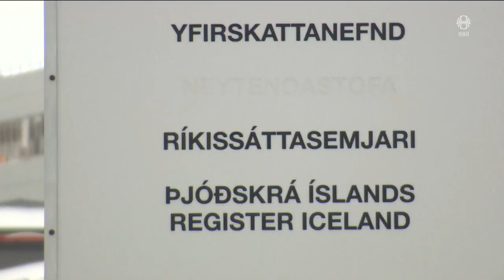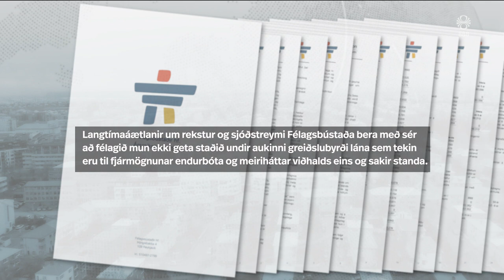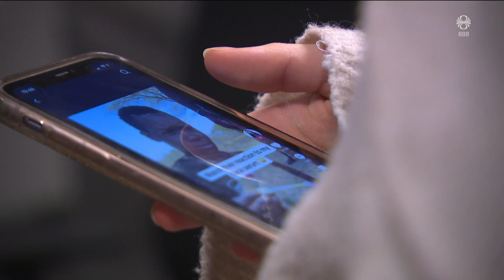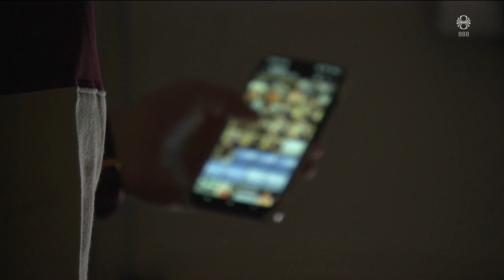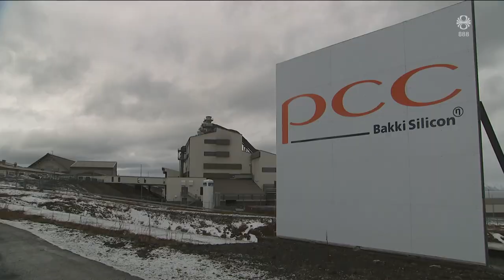Fréttir - 13. mar 2024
Fréttir RÚV frá 13. mars 2024 - Efnisyfirlit:
00:01:24 Tillaga til lausnar deilunni
00:02:50 Leiga hækkar hjá Félagsbústöðum
00:04:38 Gæsluvarðhald í mansalsmáli
00:05:18 Sjálfboðaliði frá Gaza
00:08:05 Hættustig vegna hryðjuverkaógnar
00:08:37 Vilja að TikTok sé selt eða bannað í Bandaríkjunum
00:11:50 Bílvelta við Gullfoss
00:12:13 Evrópa eykur stuðning við Úkraínu
00:14:06 Miklar skuldir hjá hafnarsjóði Norðurþings
00:16:08 Lítill hreindýrakvóti vegna óvissu
00:18:11 Rottveiðar í aðdraganda Eurovision